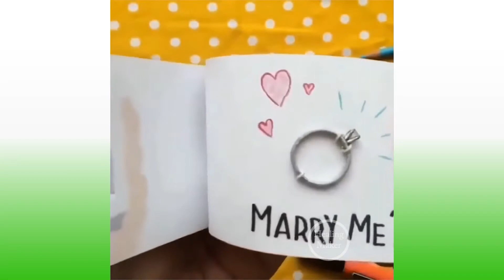#30 Feeling Good video /oddly Satisfying - 기분 좋아지는 영상들 멍때리고 보는 영상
시간 가는줄 모르고 보게 되는 영상모음, 기분좋아지는 영상
Killing time

The Most oddly Satisfying Video Compilation on Healing maker.